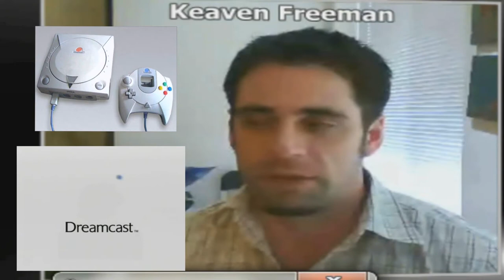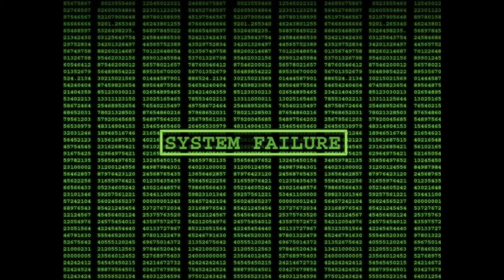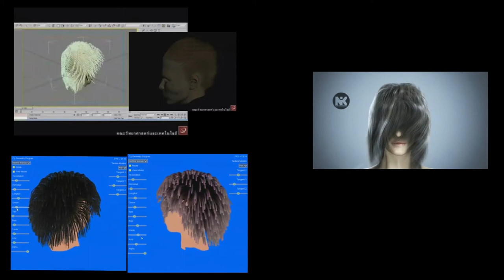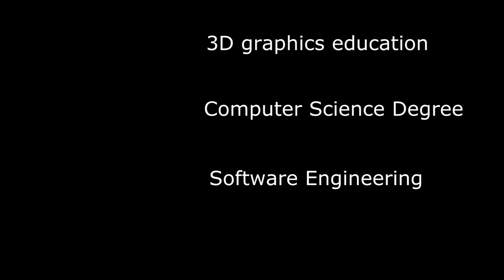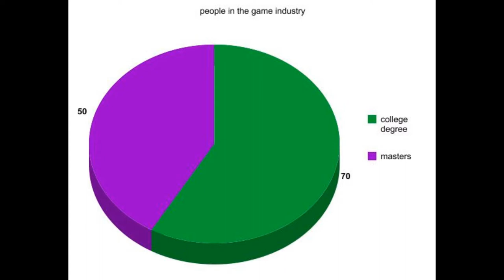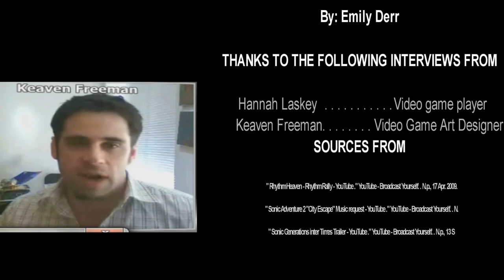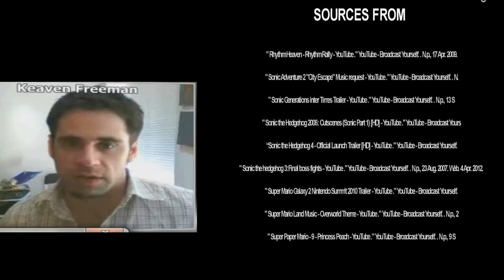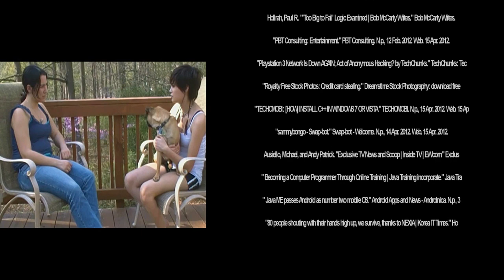Video Game Research Project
i did not make the music in this video the songs are
Sonic Generations inter Times Trailer
Avicii - Levels
Sonic Adventure 2 "City Escape"
Super Mario Galaxy 2 opening theme Super Mario Land Music - Overworld Theme
everyone i interviewed in this movie has given consent and allowed me to record them